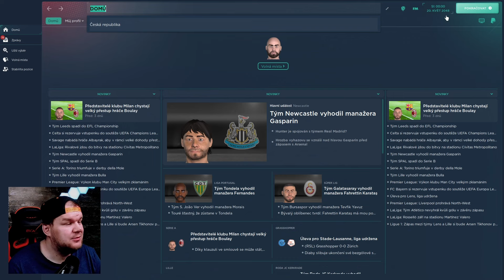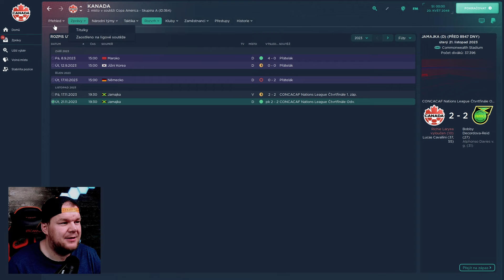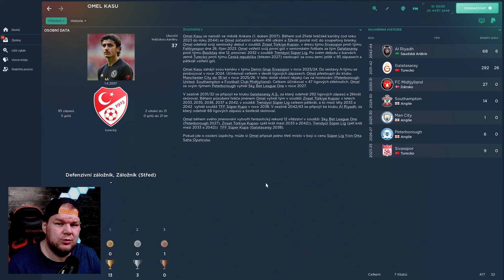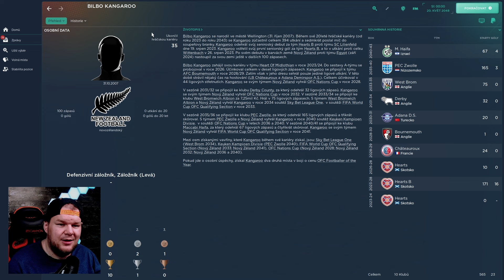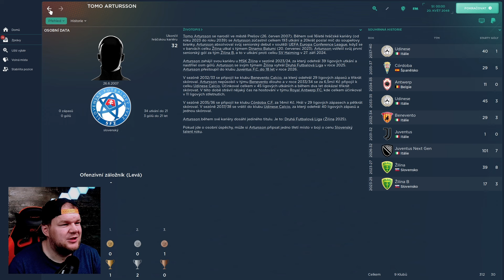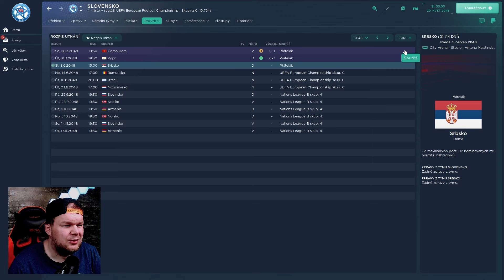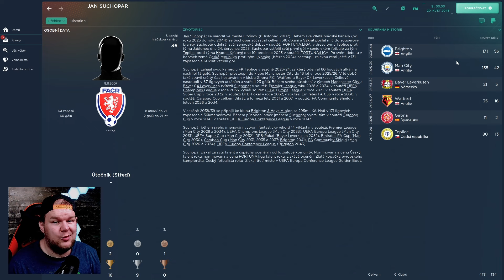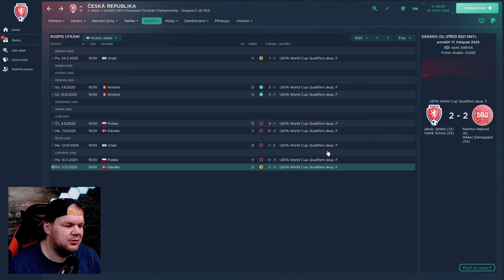Kariéra tvého hráče 2024| Rok 2048 | #11 | Pohadkám je konec, Jak se vedlo Repre? Nic není věčné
Kapitoly:
00:00 úvod
00:30 Brankaří
06:15 Bob Daniels
07:07 Kanadská repre
10:28 Obranci
14:54 střeďáci
26:55 Křídla
34:57 Ofenzivní střed
41:06 Capo
42:32 Slovenská repre
45:03 Utočníci
55:28 Česká repre
1:00:01 Pohádek ještě není konec